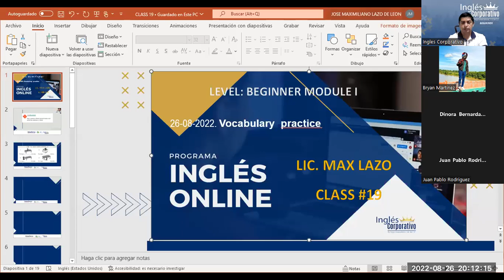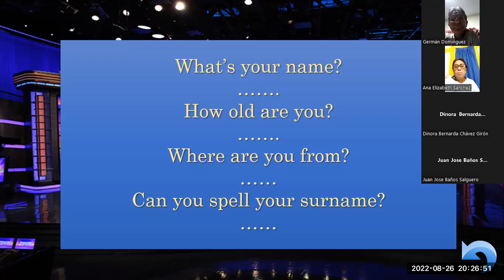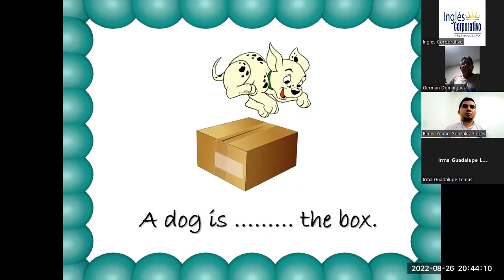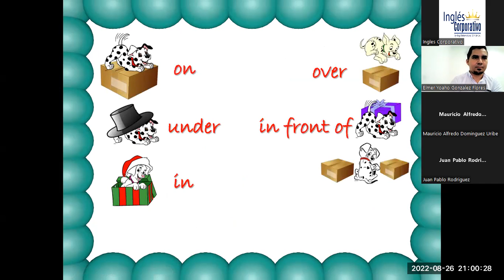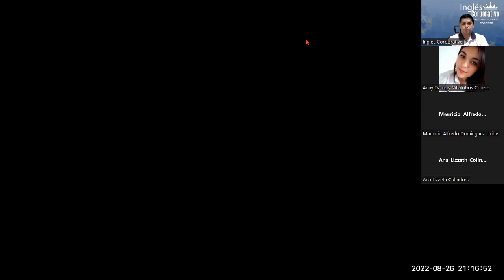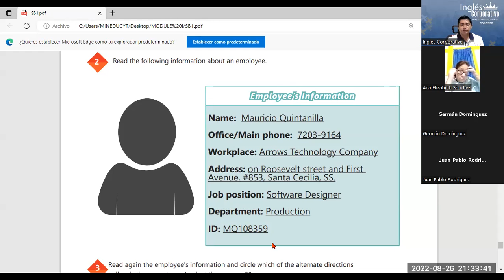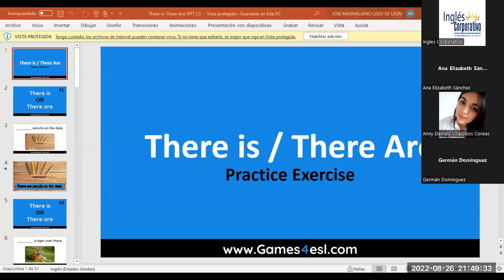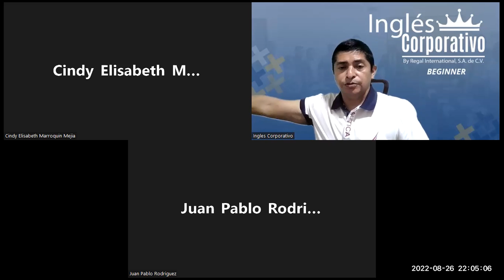Inglés Corporativo-26-08-2022. Vocabulary practice